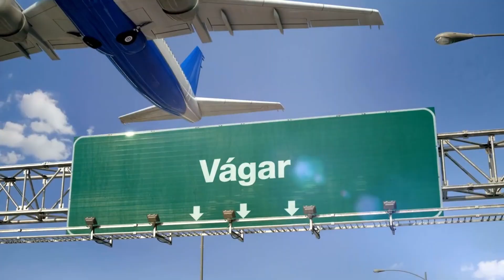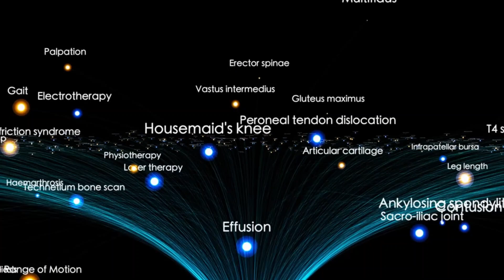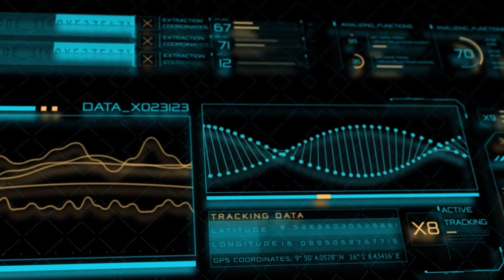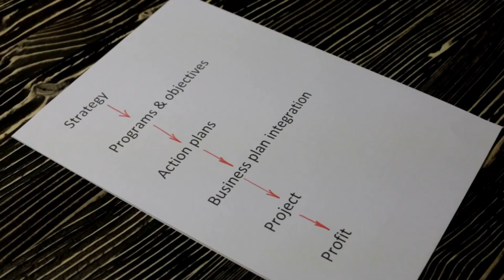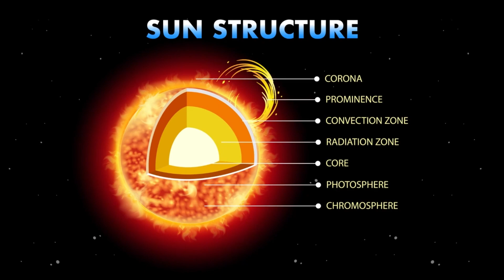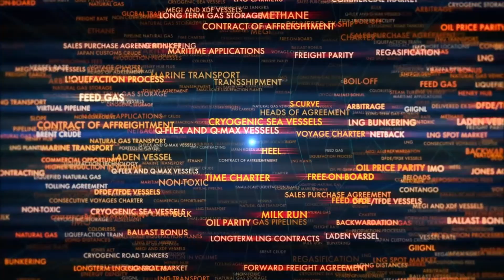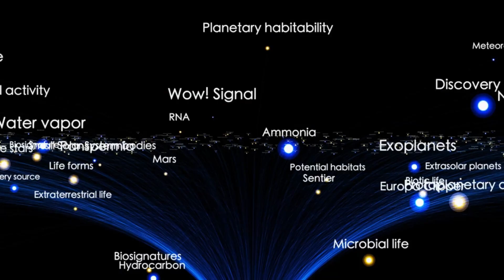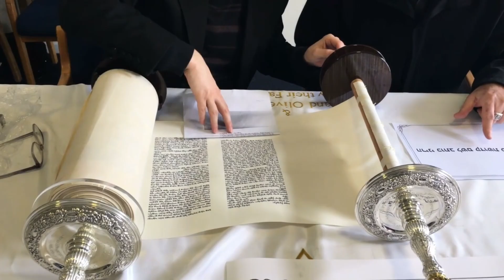Voyager 1's Impossible Discovery CHANGES Everything We Thought About Space!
Voyager 1's latest discovery has left scientists baffled, challenging everything we thought we knew about space. From cryptic signals to groundbreaking data from interstellar space, this tiny 1970s spacecraft continues to redefine humanity's understanding of the cosmos. Could these enigmatic findings unlock the secrets of the universe?